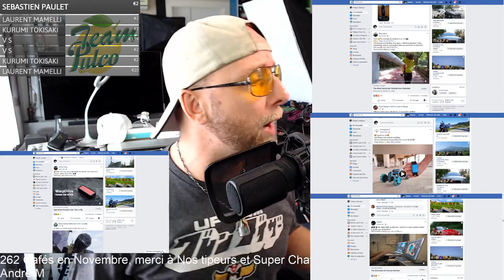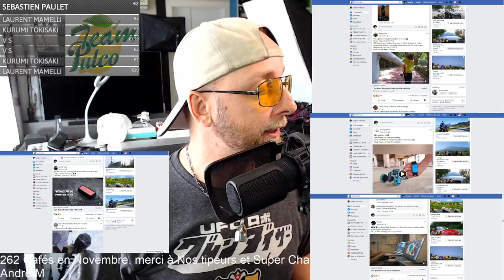Quand Facebook Sponsorise les Arnaques, GLG denonce les Arnaques Facebook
Quand Facebook Sponsorise les Arnaques, GLG denonce les Arnaques Facebook sur le Jtgeek

By GLG